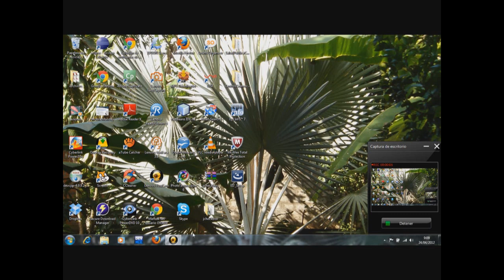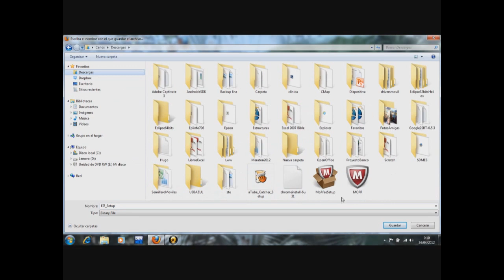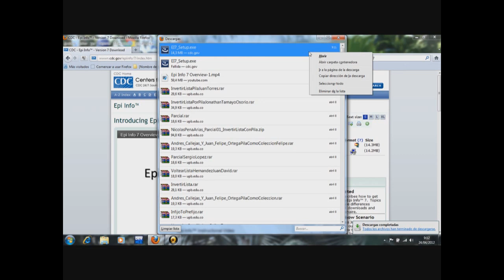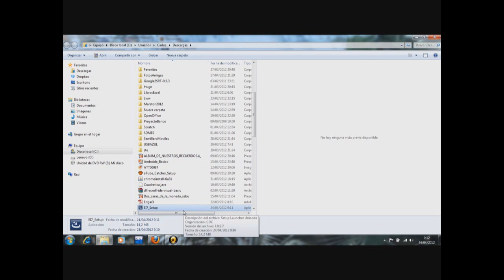Descargar Epiinfo 7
Este video muestra el proceso de descarga del Epiinfo 7. Para el curso de Informática para ciencias de la Salud.